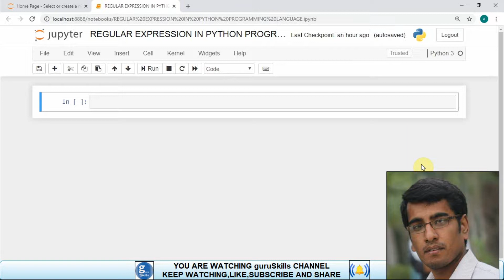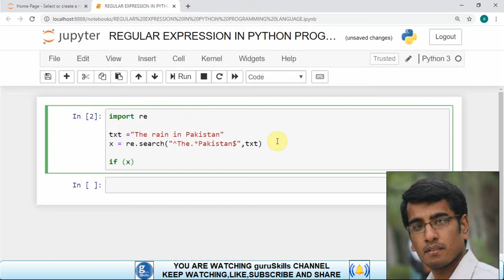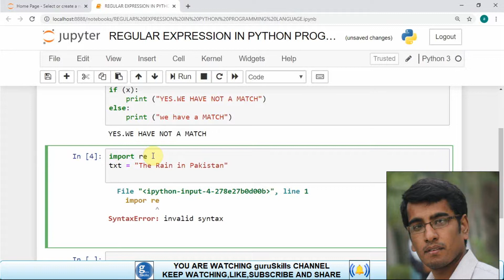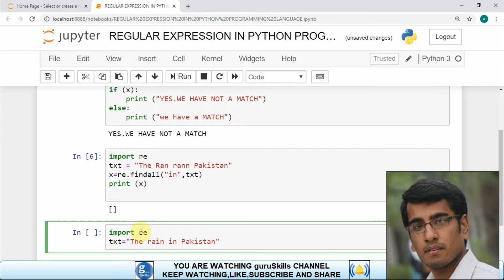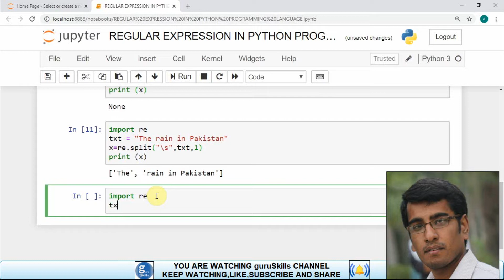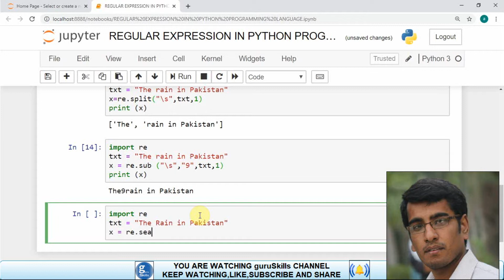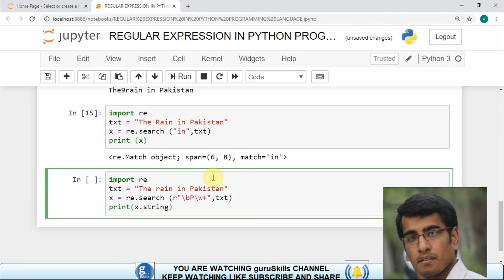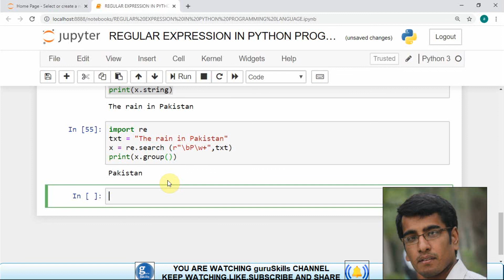Learn Python Programming - RegEx - Regular Expression in Python Programming Language - Urdu / Hindi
Hi ...We are representative of guruSkills.

Today we discuss in this video about Regular Expression,what is RegEx,python built in package ,RegEx Module,RegEx in Python,RegEx Functions,The findall ( ) Function,The search ( ) Function,The split Function ( ),The sub Function,Math Objects,use of .span( ),use of .string ( ),use of .group ( ) in  Python Programming.

We will be teaching on basic concept of Regular Expression in Python Programming with simple step by step format with basics and detail also with full description.

Furthermore,we also teach  how to practically performed about Regular Expression and RegEx functions used in python and how to import and use re module  in a  steps with full syntax.Our only main aim  to promote python more and more.

GuruSkills Channel  about Information Technology and Computer Science.
GuruSkills Representative always ready to reply in case of any issue or query regarding to Information Technology and Computer Science Topics.

This is Technical and tutorial  Channel about Online Learning.
Guru Skills Chanel Representative ready  to elaborate this topic in video with proper detail

Dedicated to All Mentor and Seniors.
URDU DETAIL:
Students aaj ki is video me main aap sabhi ko yeh bataunga, Regular Expression kia hai, RegEx kia hia,python mein built in package re aur python module RegEx kia hai,RegEx mein kon kon se functions use kr ke kis tarh search kia jati hai ,kch functions bhi use kr ky dekhao ga,jasy keh The findall ( ) Function,The search ( ) Function,The split Function ( ),The sub Function,Math Objects,use of .span( ),use of .string ( ),use of .group ( ).aaj aap ko regular  expression k bary mein perform kr k dekhao ga aur module re import kr k dekhien gae. Ummeed hai aapko yeh video behad pasand aayega aur apna feedback zaror dien gae

Again Thanks You Very Much for Watching guruSkills Channel.

guruskills

Mico Id: 66592189

Printest:
guruskillsisb

Ask.fm Id
guruskillsisb

copyright status that  could or might otherwise be infringing.